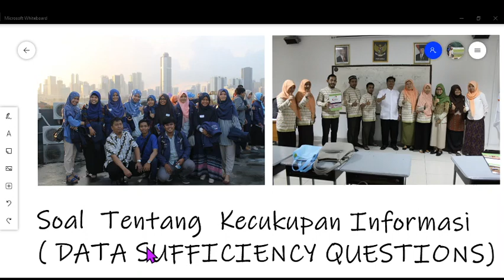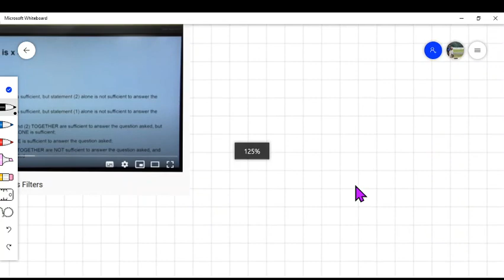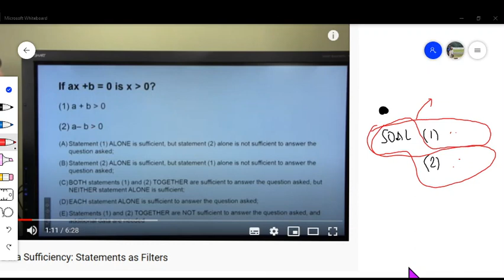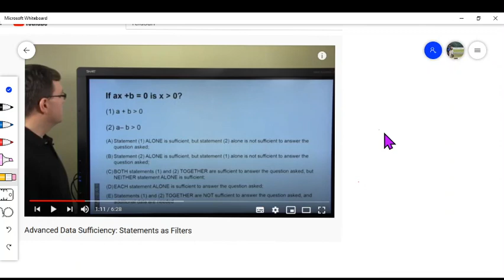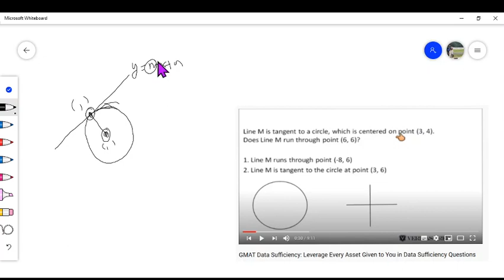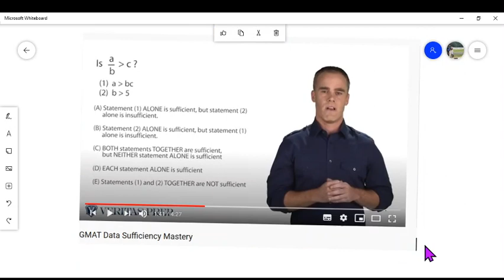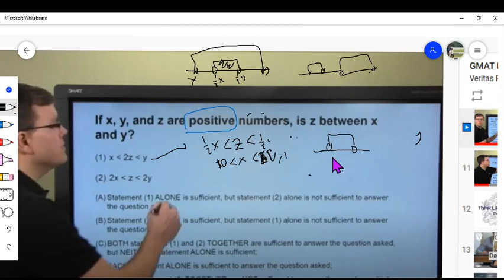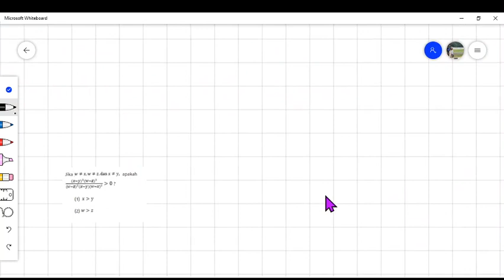SOAL TPS tipe kecukupan data bagian 1 (tipe "apakah")